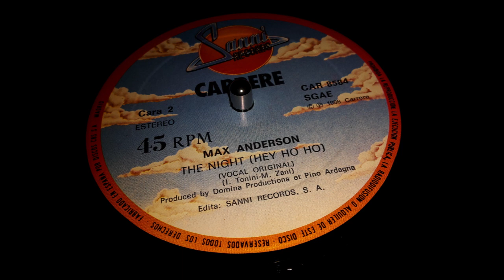Max Anderson - The Night (Hey Ho Ho) ( Vocal Original ) (1986)